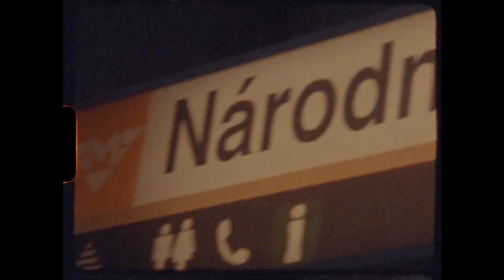Premiéra elegantního ŠKODA ENYAQ COUPÉ iV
Model ENYAQ COUPÉ iV samozřejmě vychází z původního SUV ENYAQ iV, klade však ještě větší důraz na emoce. Dynamičtější design s ladnými tvary ve stylu kupé vychází z proslulé zářivě žluté studie VISION iV, která byla předznamenáním elektrické ofenzívy značky ŠKODA.

ŠKODA ENYAQ COUPÉ iV je další etapou této cesty. Dynamicky tvarovaná karoserie přináší zlepšení v oblasti aerodynamiky a tudíž i dojezdu elektromobilu. ENYAQ COUPÉ iV slibuje oproti standardnímu SUV modelu navýšení dojezdu na maximum až 545 kilometrů (v režimu WLTP). Přitom novinka nadále zůstává prostorným a praktickým vozem, na jaký jsou zákazníci ŠKODA AUTO zvyklí. Zavazadlový prostor láká na objem 570 litrů a nechybí samozřejmě řada Simply Clever prvků.